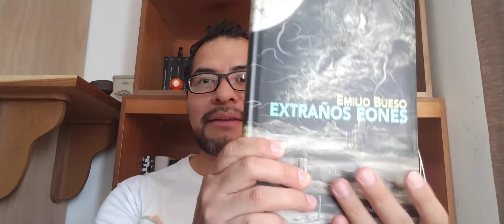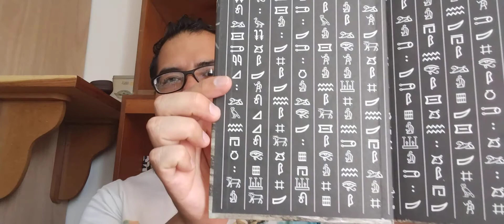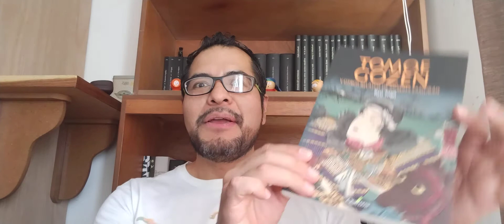Recomendaciones literarias: Extraños Eones de Emilio Bueso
En esta ocasión hablaremos de una brillante novela enclavada dentro de lo màs representativo y novedoso del horror cósmico. Sin duda hara las deliciosas de los aficionados a los temas lovecraftianos, ya sean convencionales o con tratamientos novedosos.